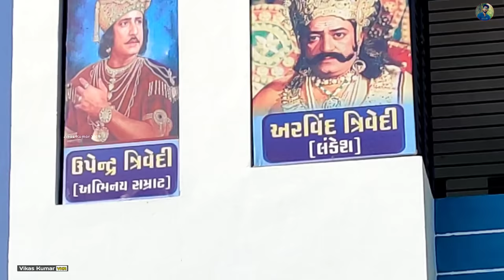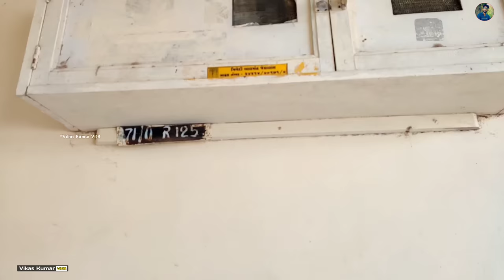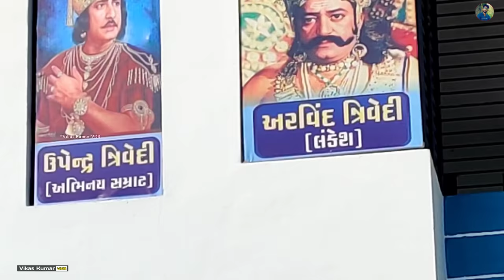रावण का घर || Ramayan actor Arvind Trivedi ka ghar and गाँव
Arvind Trivedi Ka Ghar and village Ramayan ke Ravan ka ghar Ravan ka ghar Ravan ka village Arvind Trivedi Ravan Ravan real name Ramanand Sagar Ramanand Sagar Ramayan wala Ravan
ravan ram ramayana proof in sri lanka Rawan ka ghar